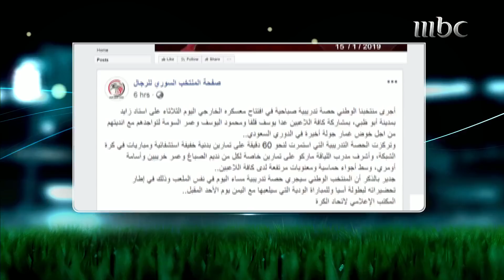السومة أفضل لاعب في الجولة وأخبار المنتخبات العربية في كأس آسيا في آخر الأخبار الرياضية